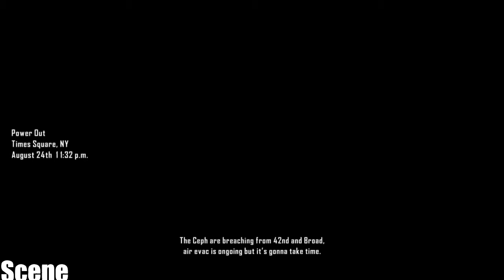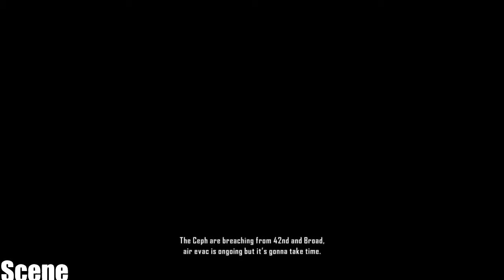Crysis 2 Walkthrough: Part 14-: Unsafe Heaven - (PS3-HD)